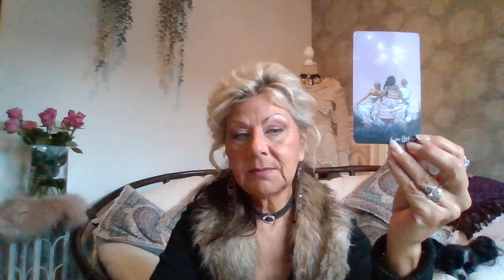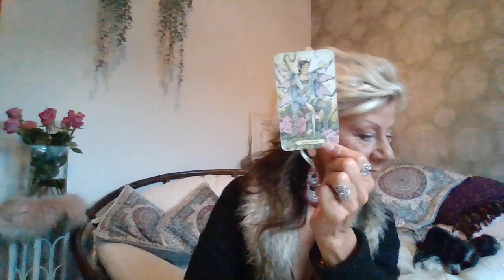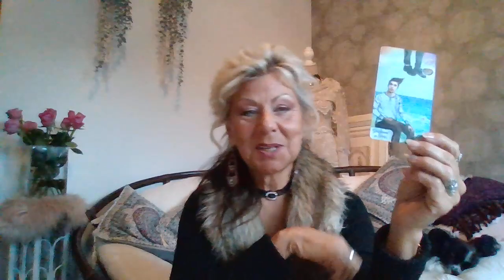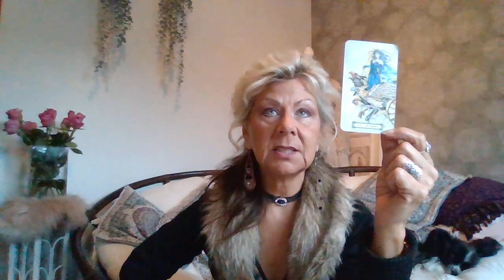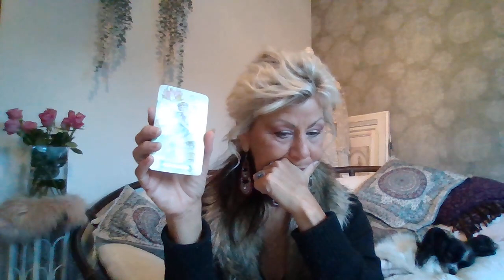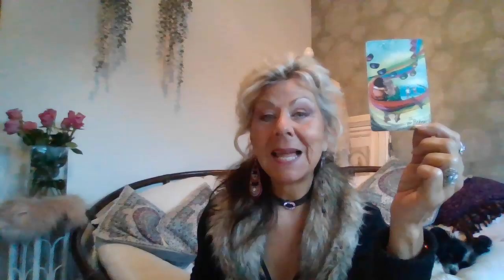***Steenbok***Jaarhoroscoop 2023***Uitdagingen met het mooiste resultaat***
Welkom bij Hetty - Praktijk Elfira.

Dit is een algemene reading voor het collectief voor het sterrenbeeld Steenbok voor 2023.
Het kan zijn dat het niet voor iedereen resoneert en dat geeft ook niet. Haal er uit wat van toepassing is voor jou.

Ik vind het superfijn als je mij laat weten of het jou paste! Het motiveert mij zeker om dan verder te gaan.

Kijk ook eens op mijn Engelse kanaal Angel light guidance - Elfira.

De donaties worden o.a. gebruikt om nieuwe kaartendecks te kopen.
Uiteraard mag je ook iets overmaken op bankreknr NL80RABO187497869
Alvast superdank voor de genomen moeite 💝

Liefs
Hetty
Praktijk Elfira